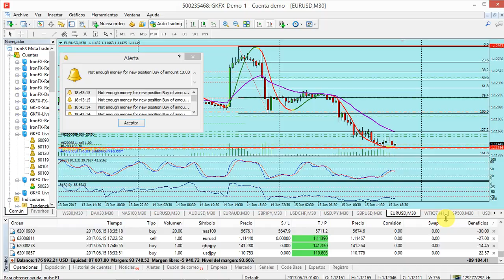Cruz de la muerte en Telefónica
Mal apsecto técnico presenta Telefónica después de haber formado una cruz de la muerte. En mi opinión si me baso en gráfica por análisis técnico veo caídas importantes en los próximos dias.